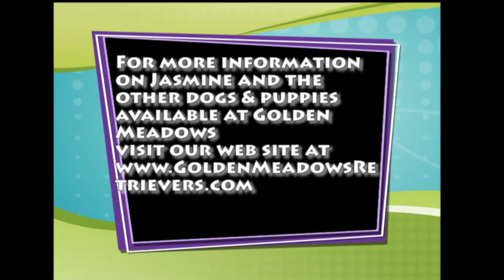Golden Meadows Retrievers | Jasmine's Day at the Mall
| At Golden Meadows Retrievers our fully trained puppies, like Jasmine, love to show off all that they have learned.